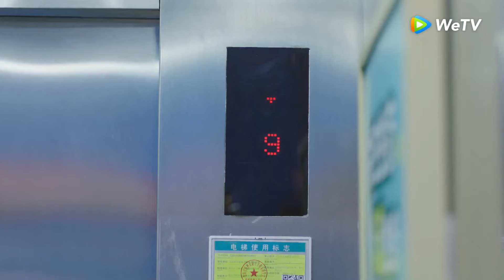Clip 06 ¿Sonrisa fingida? No se si me estoy enamorando 😐｜Mi Pequeña Felicidad｜WeTV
Visita el sitio oficial de WeTV para ver más dramas subtitulados en español

🌟Sinopsis🌟

    Actores:
   Fair Xing, Tang Xiao Tian,Huang Yi Lin, Li Chuan, Deng Xing, Fu Wei Lun.

   Cong Rong siempre ha deseado ser abogada, pero su madre ha arreglado que ella estudie economía en el extranjero.Incapaz de convencer a su madre, sin contarle, Cong Rong regresa en secreto a China para empezar a trabajar como pasante de leyes.Durante su pasantía,Congrong se encuentra en una interminable "guerra de ingenio" con Wen Shaoqing, lo que los une cada vez más.

🔥 Dramas Populares🔥

WeTVSpanish MiPequeñaFelicidad Mylittlehappiness 我的小确幸 FairXing Tang Xiaotian#Huang Yilin# Li Chuan# Deng Xing#Fu Weilun#chinesedrama